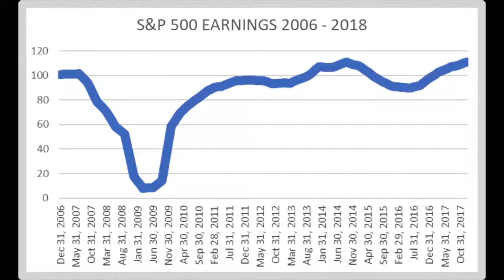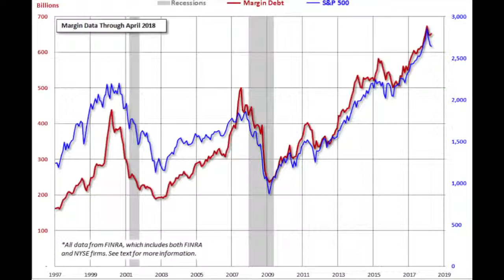Warren Buffett Being Interviewed When Young (1962) | MW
You know what they say: Some Billionaires never change.

This video, WARREN BUFFETT 1962 AMAZING INTERVIEW, was uploaded by Invest with Sven Carlin, Ph.D. and was provided to A Billion Views via creative commons.

Invest with Sven Carlin, Ph.D.'s comments below
This amazing 1962 Warren Buffett interview shows how when investing, nothing has changed for the last 65 years except of the fact that Buffett now uses a language more people can understand. Stocks and the stock market are the same, the only thing we can do is to look at our actions. This is what lead Buffett to the amazing success with Berkshire Hathaway. The key point to grasp is that if stocks go up for no reason, those might also go down for no reason, especially if corporate earnings do not improve. And, S&P 500 earnings haven’t gone far over the last 10- 12 years. “We may have seen the last of it or not” – and this has been his mantra for the whole of his life – he cannot know what the market will do, the only thing he can do is look at businesses and estimate earnings. That is exactly what I do but unlike Buffett I also like to look more in emerging markets – he is from the U.S. , I am from emerging markets – at this moment in time I think I have an advantage from my domestic bias. Keep watching for more interesting investments insights and stock analyses - the next sectors I’ll be analyzing in debt are emerging markets! Brazil and Argentina. What do I do? Full-time independent stock market analyst and researcher Check the comparative stock list table on my Stock market research platform under curriculum preview! I am also a book author: Modern Value Investing book More about me and some written reports at the Sven Carlin blog Stock market for modern value investors Facebook Group